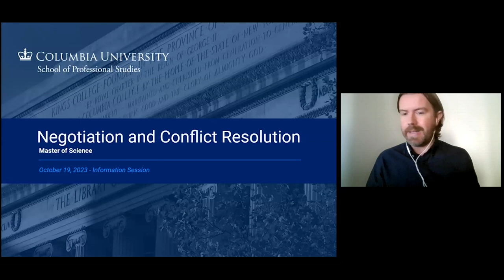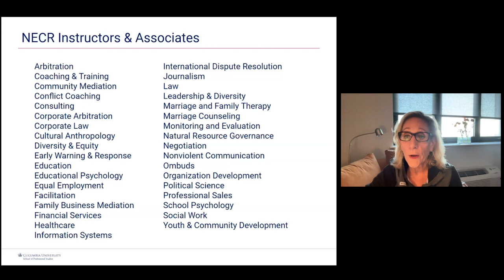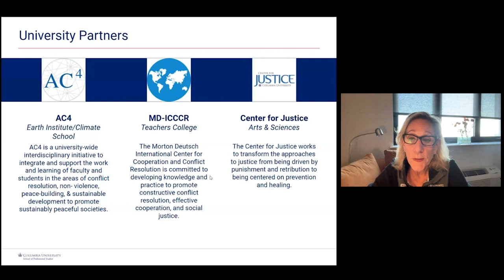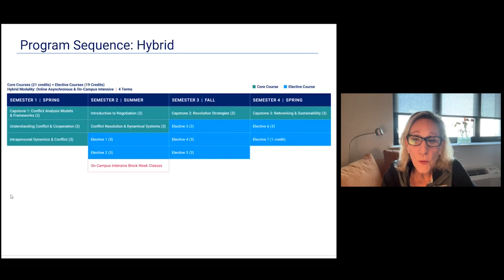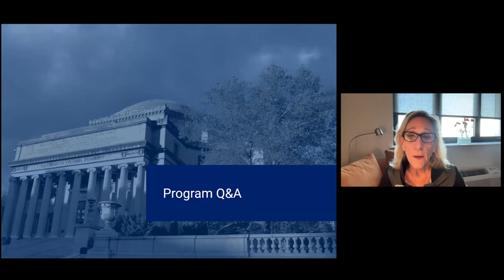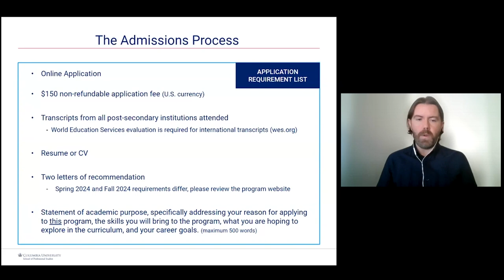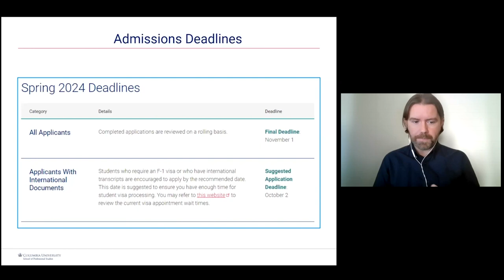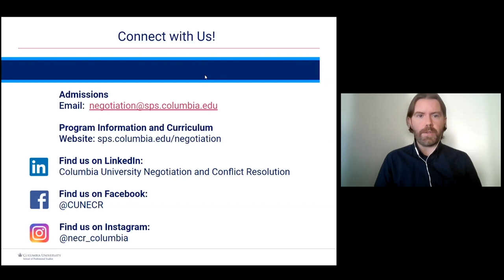M.S. in Negotiation and Conflict Resolution Information Session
Columbia University’s Master of Science in Negotiation and Conflict Resolution prepares students to analyze the root causes and dynamics of conflict and to transform disputes through reasoned and resourceful interventions. Flexible program options meet the needs of young and mid-career professionals as well as career-changing professionals.

Join Dr. Beth Fisher-Yoshida, Program Director, for this online information session to learn more about the program's curriculum, flexible enrollment options, and career impacts.

sps.columbia.edu